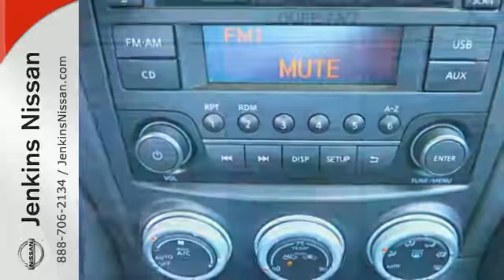New 2017 Nissan 370Z Lakeland FL Tampa, FL 17Z24 - SOLD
Year: 2017
Make: Nissan
Model: 370Z
Trim: Coupe Auto
Engine: 3.7 L V6 Cyl.
Color: Brilliant Silver
Stock #: 17Z24
VIN: JN1AZ4EH6HM952654
This 370Z has many valuable options! Bluetooth Connectivity. -Auto Climate Control -Security System -Keyless Entry -Steering Wheel Controls -Leather Steering Wheel -Automatic Transmission On top of that, it has many safety features! We are located at 4401 Lakeland Hills Blvd, Lakeland, FL 33805. NEW NISSAN SAVINGS -MUST FINANCE w/NMAC OR LOSE $2000 of the New Car discounts. Online pricing includes $1000 December/January Retail Owner Communication Incentives. Please check with dealer to confirm your eligibility. Online discounts apply to retail purchase vehicles must be in stock LEASES may vary. OUT OF STATE pricing may vary due to rebate variances and will be assessed a convenience fee of $185 for title processing and tag work. Sales Tax Title License Fee Registration Fee Finance Charges and $799 Dealer Fee are additional to the advertised price. We make every effort to have accurate pricing but occasionally mistakes occur. Please call if you have any questions. Current pricing Valid through 01.31.17

Address:
401 State Rd 33 N